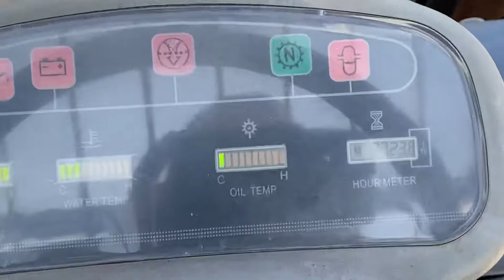Køb 250 kg Gastruck på Klaravik.dk